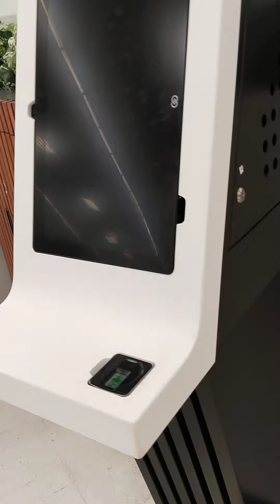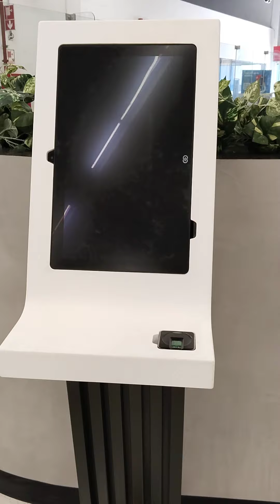Staron superficie sólida tiendas oh en diferentes lugares del Perú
¿ Qué es Staron?
Las Superficies Staron® están compuestas por una mezcla avanzada de materias primas – polimetilmetacrilato e hidróxido de aluminio – que les dan gran durabilidad, alta resistencia al impacto, impermeabilidad y fácil mantenimiento.
Staron® Impiden el crecimiento de hongos y bacterias, transformándose en un producto 100% higiénico y atóxico, lo cual se encuentra acreditado en su certificación Greenguard.
Excelente trabajabilidad en su termoformado, para una precisa expresión tridimensional.
La amplia gama de colores y texturas de Staron®, son el aporte preciso para proyectos donde destacarse e innovar es sinónimo de éxito.
Staron® permite retroiluminarse, modificando el espesor de la placa, para crear diversas imágenes y efectos de texto relacionados.
Estas cubiertas se caracterizan, además, por permitir uniones y terminaciones imperceptibles.

Staron, la superficie sólida premium
Staron, el material de interiores de varios colores y patrones,
se puede procesar en una forma curvada y es fácil de conservar,
por lo que es apto para diseños creativos. No tiene ninguna de las
desventajas del mármol natural, tales como el ensuciamiento, la
falta de manejabilidad o la limitación de colores y es considerado
como un material de interiores ecológico, ya que tampoco es poroso.
Las colecciones de Staron son Tempest, la superficie sólida transparente,
y la SUPREME Collection, conocida por sus patrones naturales.

• Para mayor información comunicarse con
• Ramón Mendiguri Padilla